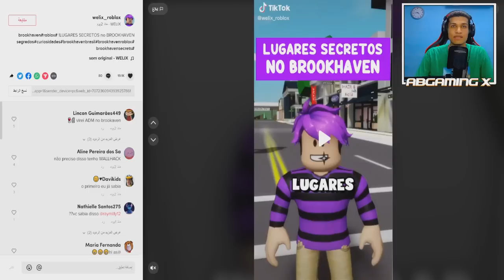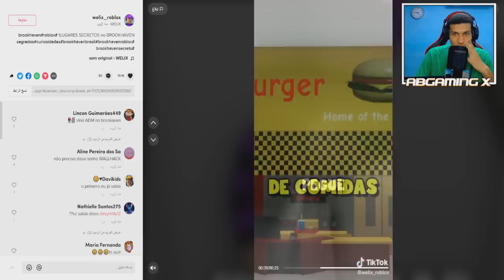جربت خدع التيك توك ماب البيوت " قيادة الطائرة " لعبة روبلوكس #26 🔥😱